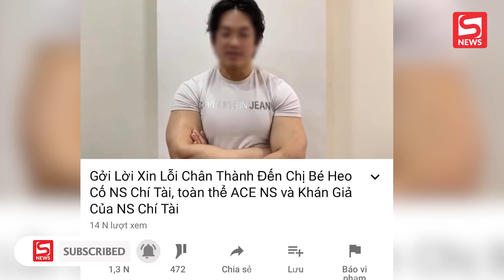"Gymer chúa" có thể bị phạt tiền đến 30 triệu đồng vì xúc phạm cố nghệ sĩ Chí Tài?